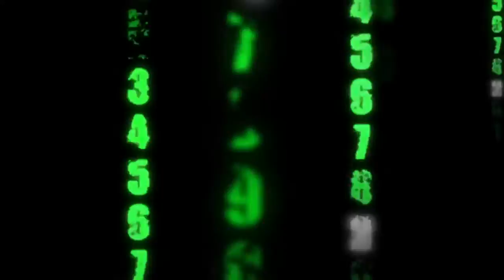Quality Tile Roofing Restoration & Repair Specialists Pasadena CA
repair services.